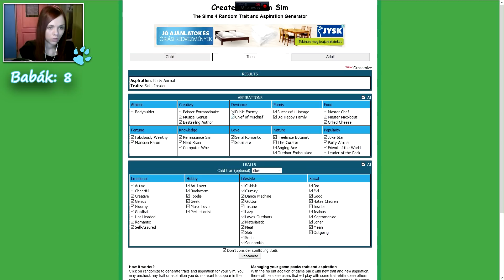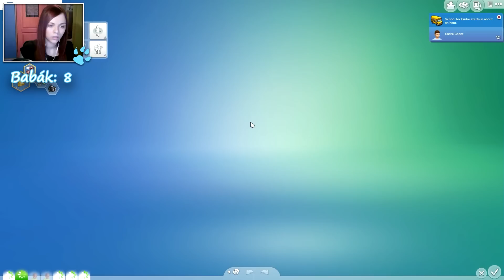The Sims 4 - 100 Baba Kihívás - Futás! - 19.rész